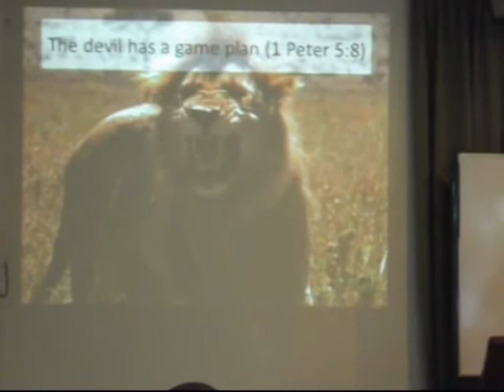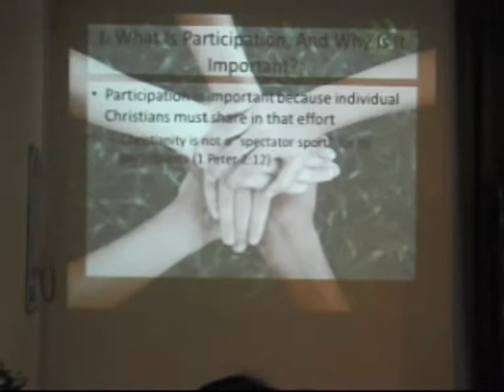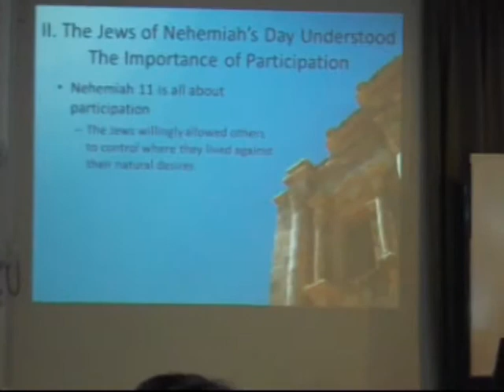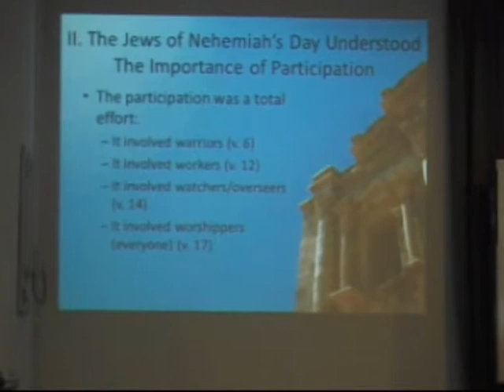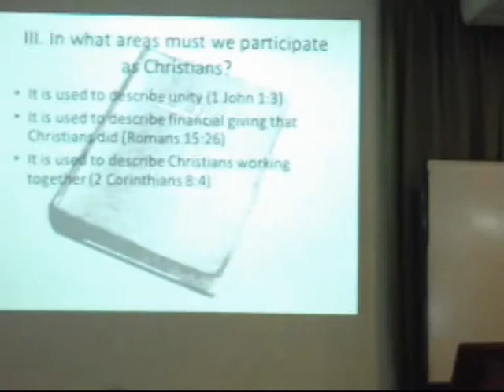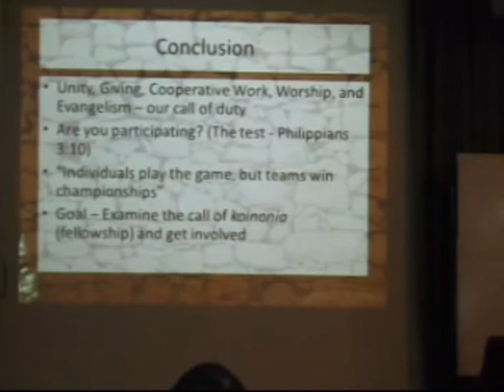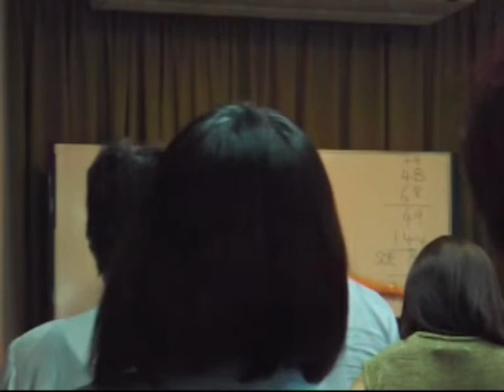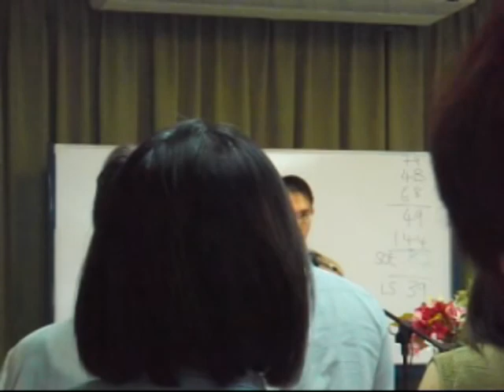Sermon - 30 March '14: The Stone Of Participation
Speaker: Patrick Swayne